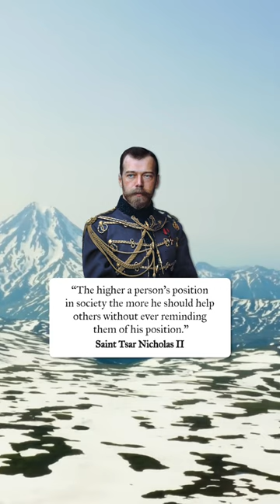“The Higher a Person’s Position in Society…” - St. Tsar Nicholas II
St. Tsar Nicholas II ☦️

Want to learn more? Join our Q&A at orthodoxethos.com, or sign up for our mailing list on uncutmountainpress.com! 📩